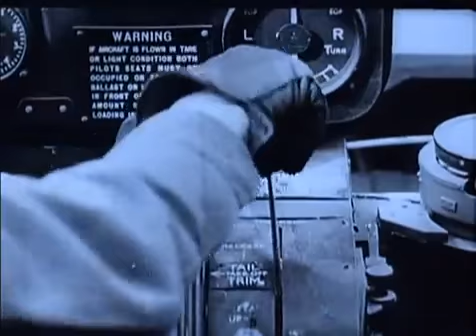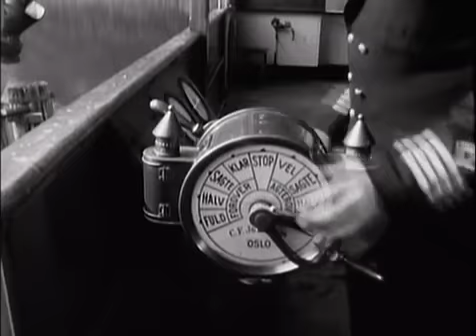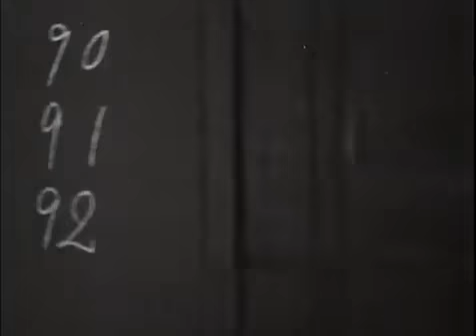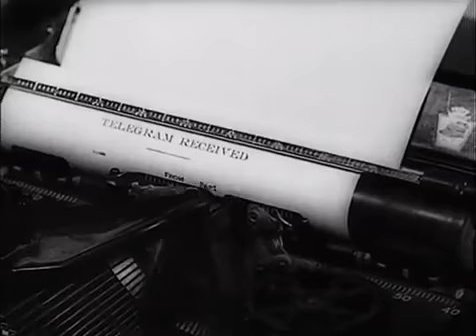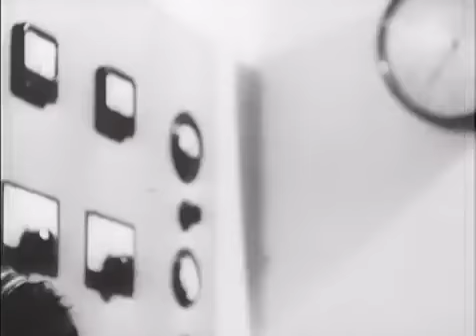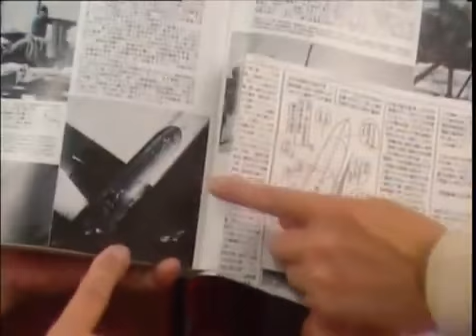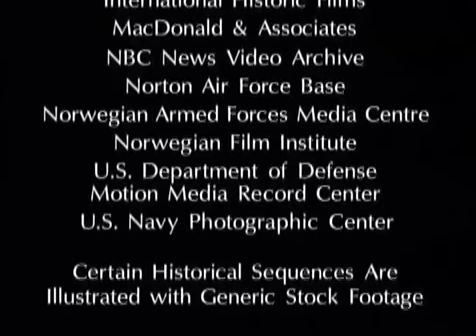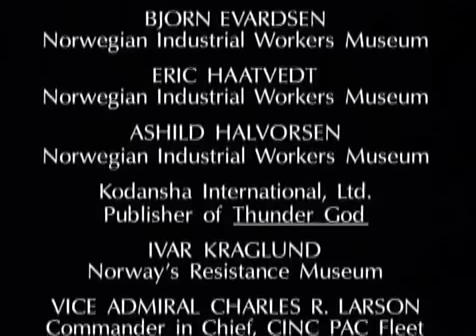National Geographic Untold Stories of WWII